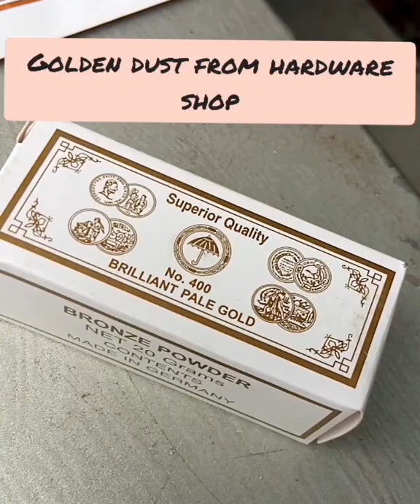metallic gold paint||Diy golden colour||Unique art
(All in one channel)all kind of crafting and all types of painting so stay with me Keep watching and support me
Oil paintings .
Acrylic paintings
Acrylic pour paintings
Poster paintings
Soft pastels
Still life
Land escapes paintings
Palette knife paintings
Abstract painting
Etc.